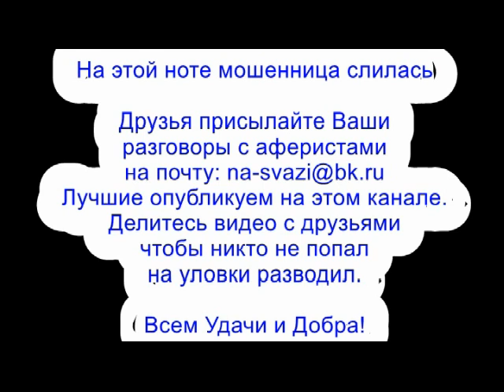✅ Увеличил своего карлика в магазине мошенников